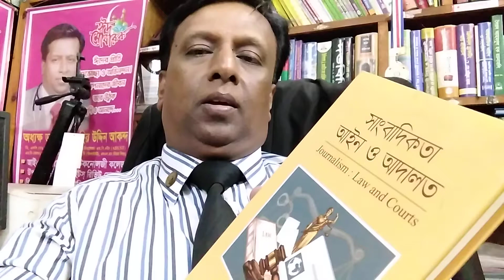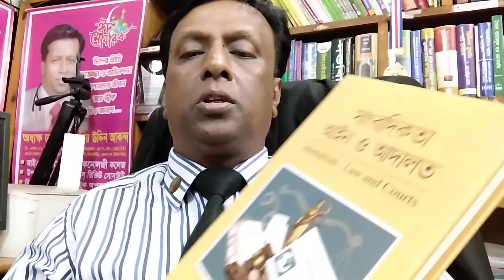সাংবাদিকতা আইন ও আদালত বই প্রসান্ত কুমার কর্মকার সম্পাদিত আলোচনা জহির স্যার ০১৭১১৩৩৭০১৯